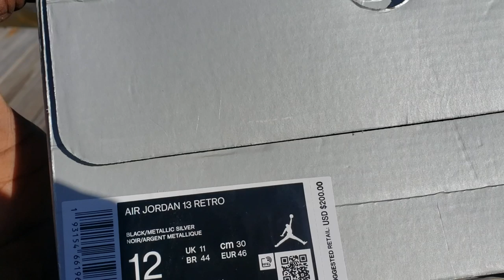Jordan 13 "Island Green" Look Good 2 Me💯